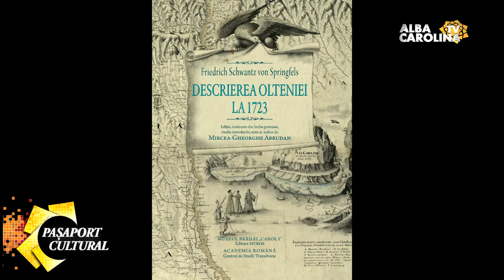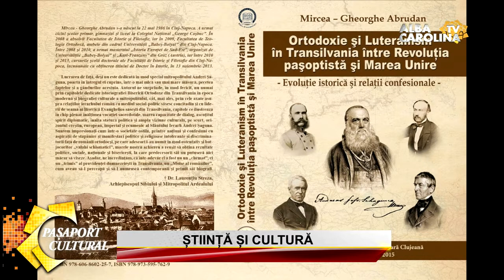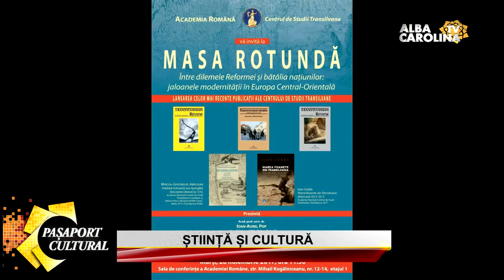Mihai-Octavian Groza în dialog cu istoricul Mircea-Gheorghe Abrudan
Mihai-Octavian Groza în dialog cu Mircea-Gheorghe Abrudan în cadrul emisiunii „Pașaport Cultural”-„Știință și Cultură”, 15 ianuarie 2021 (Alba Carolina TV).

Vă mulțumesc pentru susținere și vă urez vizionare plăcută.